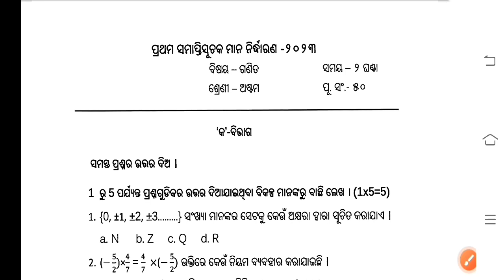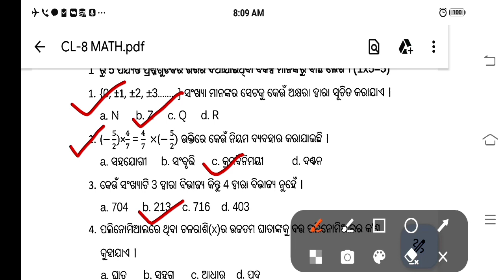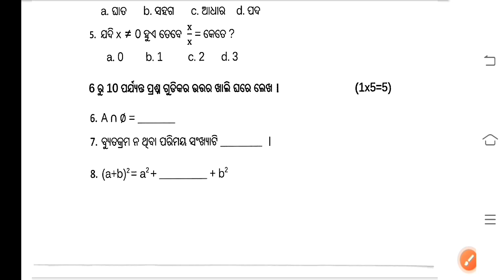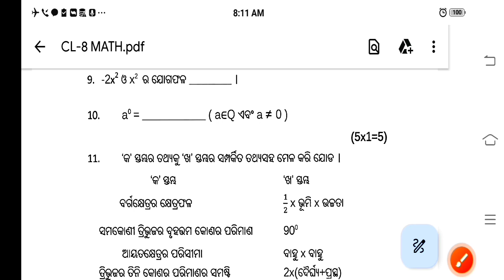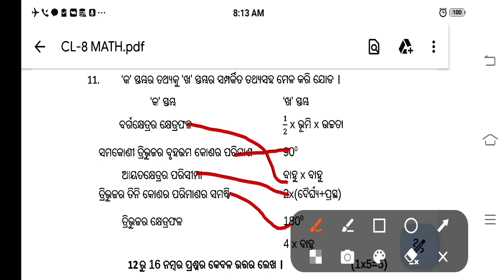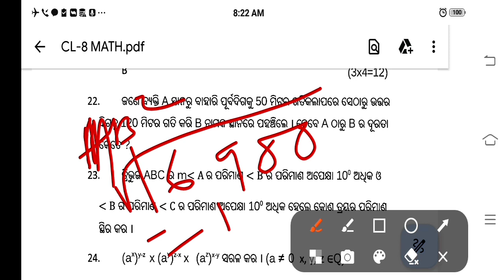Class 8 Math Half yearly Exam Paper all questions answers 2023 ||୮ମ ଶ୍ରେଣୀ ଗଣିତ ପରୀକ୍ଷାର ସମସ୍ତ ଉତ୍ତର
8th class half yearly exam 2023
8 class half yearly exam 2023
Odisha board class 8 math half yearly exam 2023
8 class half yearly exam real question paper 2023
8 class sa1 exam paper 2023
class 8 half yearly exam
8 class half yearly exam
class 8 math half yearly exam 2023
class 8 half yearly question with answer 2023
class 8 half yearly question paper 2023 math
8th class half yearly exam

2023
2023 math
class 8 half yearly question paper
2023 science
2023 odia
2023 history
2023
class 8 sa1 maths question paper
2022
odia medium 2023
odia medium
sa 1 maths class 8
sa1 exam class 8 math